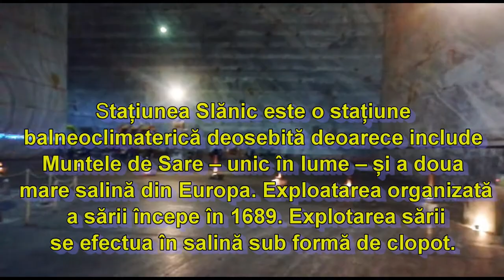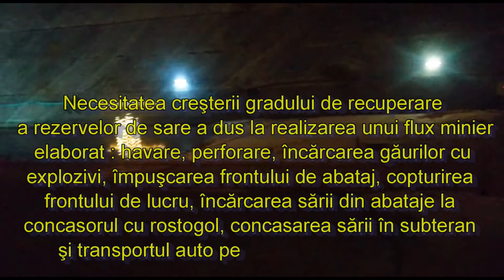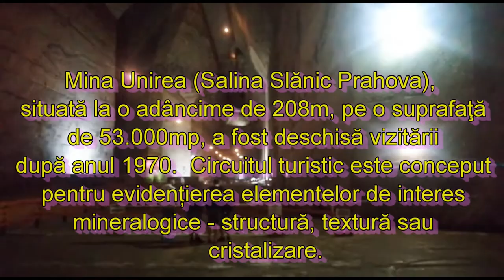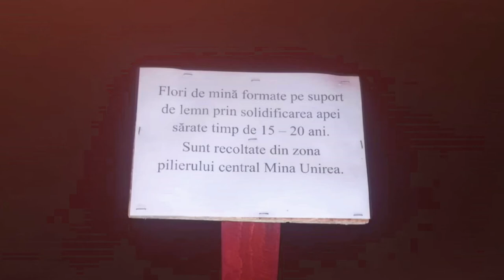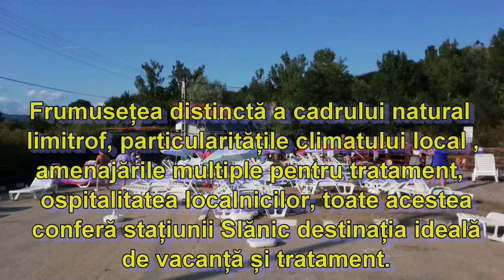stațiunea - Salina SLĂNIC Prahova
stațiune balneo- climaterică